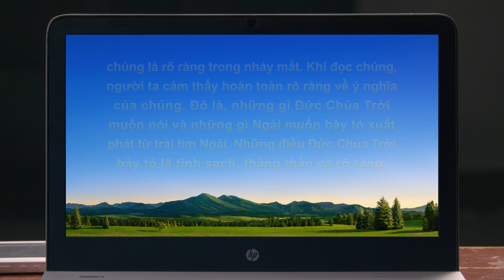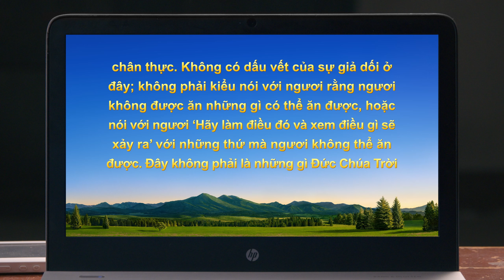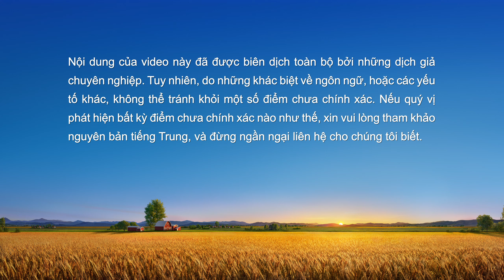Video Về Lời Chứng Lồng tiếng Việt | Thực tế ẩn sau kẻ chiều lòng người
Nhân vật chính và Vương Lỵ cùng cộng tác phụ trách công tác của nhóm thiết kế đồ họa. Trong bổn phận, chị ấy phát hiện thấy Vương Lỵ hành động theo tâm tính bại hoại, bài xích và chèn ép các anh chị em. Chị muốn chỉ ra bản chất và hậu quả của những hành động này, nhưng lại ngại nói thẳng, sợ sẽ làm phật lòng Vương Lỵ. Mãi cho đến khi các anh chị em cảm thấy bị Vương Lỵ kìm hãm quá đỗi đến nỗi họ phải sống trong tiêu cực và do đó gây gián đoạn nghiêm trọng đến công tác của nhà Đức Chúa Trời, thì chị ấy mới tìm đến trước Đức Chúa Trời và tự kiểm điểm bản thân. Chị ấy đã học được gì về bản thân qua sự phán xét và tỏ lộ của lời Đức Chúa Trời? Cuối cùng, chị ấy có thể bảo vệ các nguyên tắc và vạch trần các vấn đề của Vương Lỵ không? Mời cùng lắng nghe trải nghiệm của chị ấy.